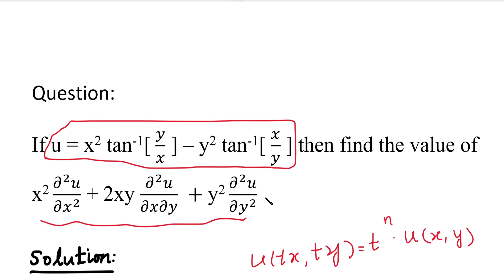MA25C01| MA3151 | Euler's theorem in Tamil | Euler's theorem on Homogeneous Function in Tamil